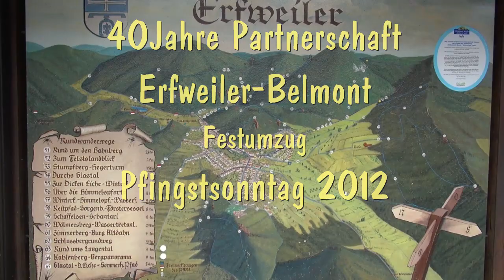Festumzug zur 40 Jahr Feier der Partnerschaft Erfweiler Belmont Clip 4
Erfweiler feiert bei schönem Wetter an Pfingsten 2012 seine 40jährige Partnerschaft mit Belmont.

Ein großes Zelt auf dem Belmontplatz, mitten im Dorf wo der Umzug der durch das Dorf führte, endete